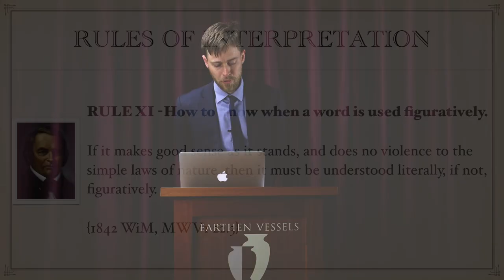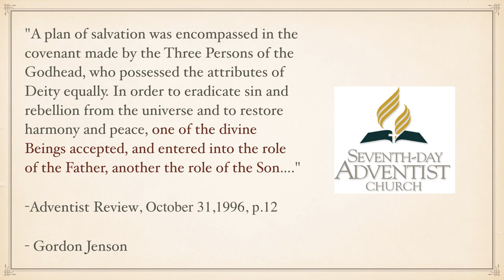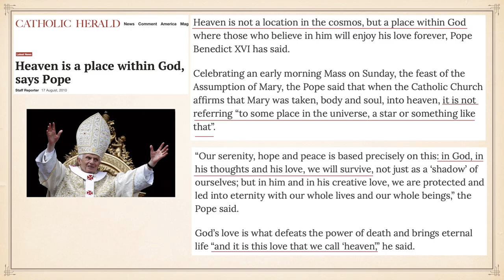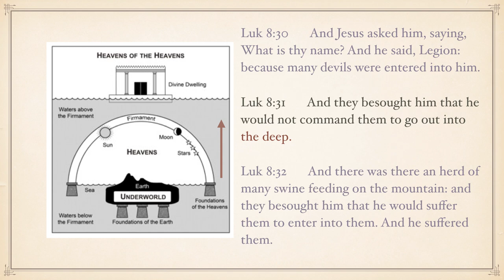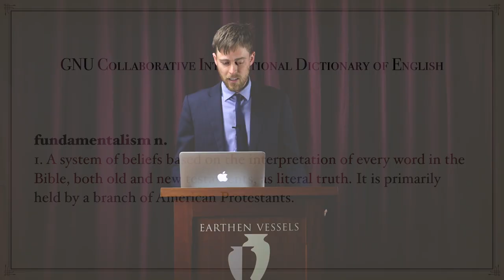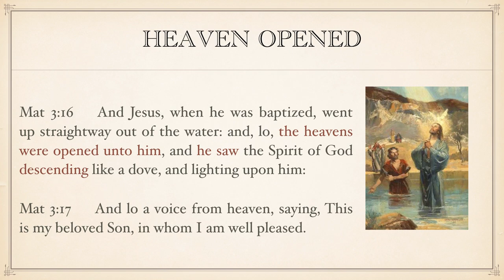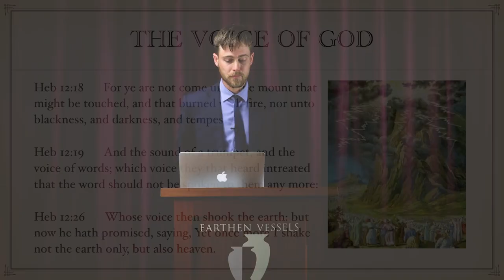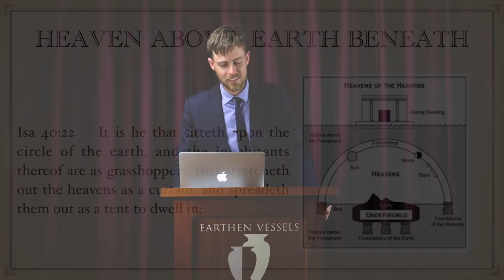Heaven Above, Earth Beneath - Chris Sparks - Earthen Vessels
The phrase "heaven above, earth beneath" is found in many passages of Scripture. This phrase reiterates the Hebrew conception that heaven is vertically above the earth. This can only make sense on a flat earth. On a globe, the direction vertically above could be any which way, since ‘above’ is relative to where a person is standing. Therefore, in the heliocentric model, heaven cannot be said to be literally above us in a fixed place, and as a result, many verses in the Bible lose their meaning.

In this sermon, Brother Chris Sparks examines many such passages of Scripture, as well as the vision of Ezekiel, to uncover the true Biblical cosmology. At the same time, Brother Chris demonstrates the importance of following the inspired rules of interpretation, while highlighting the ramifications of failing to take a literalist reading of a text when it does no violation to the laws of nature.